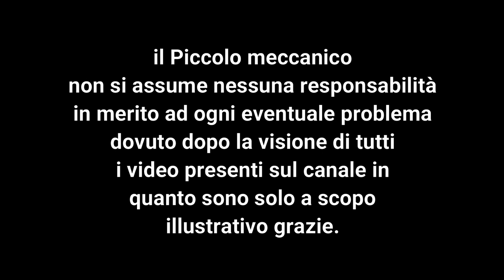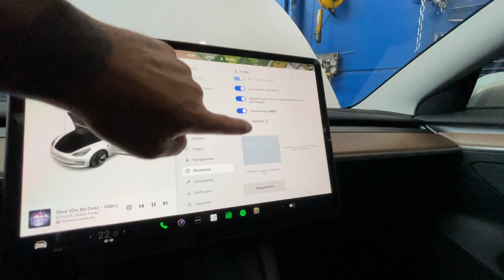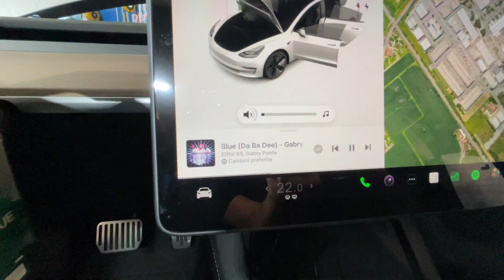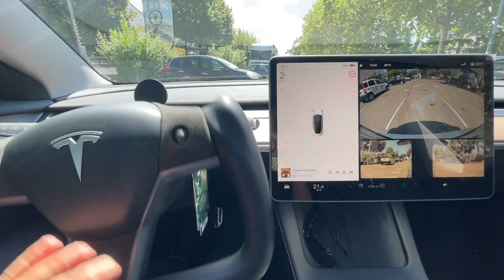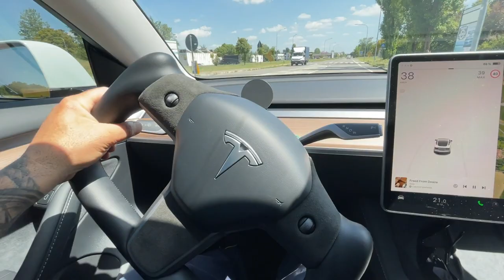Tesla Model 3 installazione volante YOKE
Per supportare il canale del piccolo meccanico basta fare un qualsiasi acquisto attraverso questi link Amazon:

Chiave Hazet 4912-5 universale per allargare alloggiamento
Chiave Hazet 4912-2 per allargare alloggiamento ammortizzatori fusello
Chiave Hazet 919-1 per chiave bussola
Chiavi Combinate con a Cricchetto
Chiave a cricchetto doppio
Saldatore per Plastica
Chiavi Combinate a Cricchetto USAG
Spazzole Metalliche in Acciaio
Spazzole Acciaio Metalliche
Chiave filtro olio a ragno
Snodo 1/4
Avvitatore Angolo Adattatore
Set cricchetti reversibili a mano
​Cacciavite a cricchetto da palmo
Seghetto ad aria compressa
Cricchetto Pneumatico ad Aria
Avvitatore reversibile
Universale Rilevatore Perdite Serbatoio acqua
Bgs Technic Pro+ - Chiave Speciale Per Tappi Olio
Chiavi per puleggia/tendicinghia set 5 pz
Stetoscopio rilevamento dei rumori del motore
Kit per Messa in Fase Motore VW Audi Seat ecc ecc
Chiave Usag per tappi Renault
Chiave per tappi Renault
Fresatura E Pulizia Sedi Iniettori Albero Candelette
Kit pulizia ugello e sede iniettore
Hazet Inserto Sonda Lambda, 1/2 di Pollice
Facom Chiave Sonda Lambda
Tester 12V Lampadina
Tester Del Circuito Dell'Automobile
Multimetro digitale
Kit Riparazione Pneumatici
kit di riparazione di Pneumatici
Sistema Monitoraggio Pressione Pneumatici solare